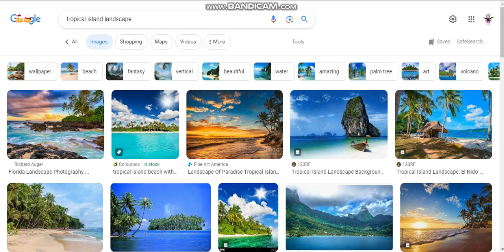Jun 10, 2023